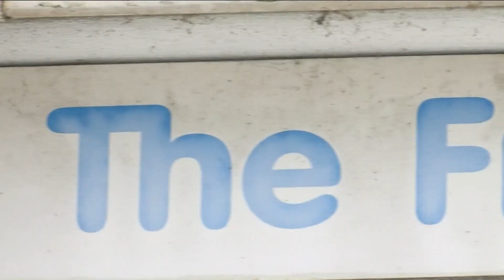Vistula District awarded $290K by Mercy Health to improve The Friendly Center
With this award, the foundation also hopes to improve things such as educational outcomes and community engagement in the district.